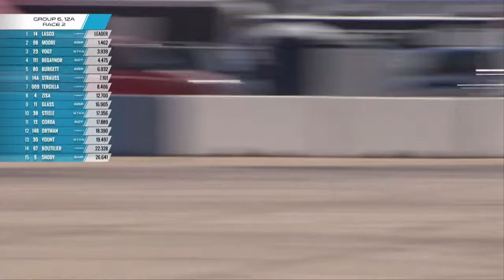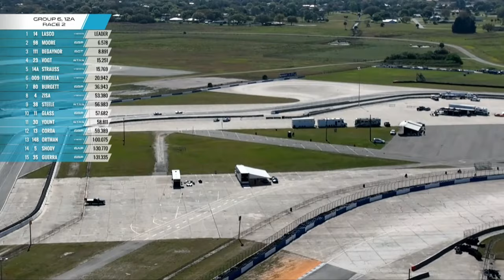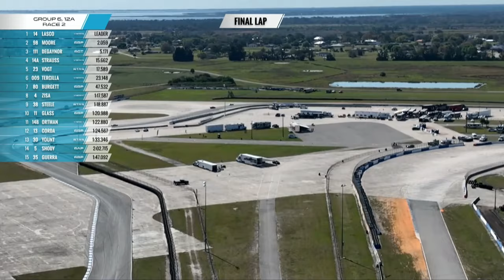SVRA Groups 6 and 12a Sebring race 2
speedtour.net